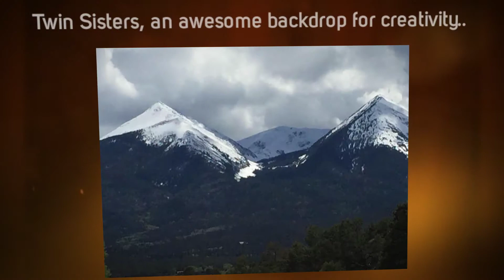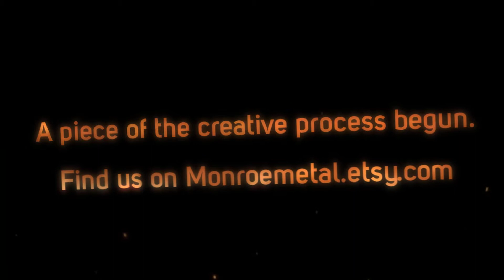Monroe Metal featuring Jamie Monroe with a Demo of Working Iron in Howard CO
A Glimpse into the a creative work day of Jamie Monroe, owner of Monroe Metal, located in Howard CO. Jamie's work can be viewed and also on Etsy at Monroemetal.etsy.com. Photos and video by Judy Haines Tell A Tale Video .,